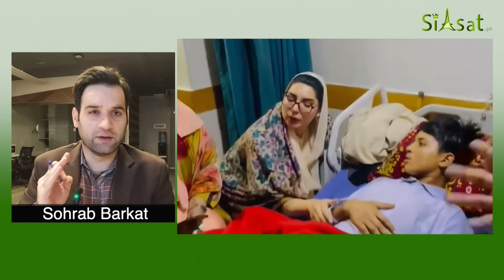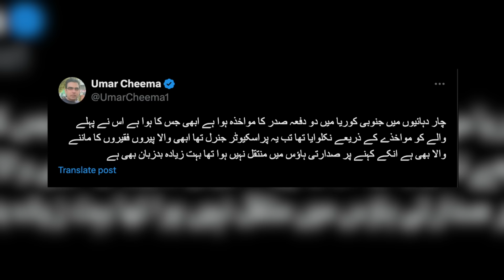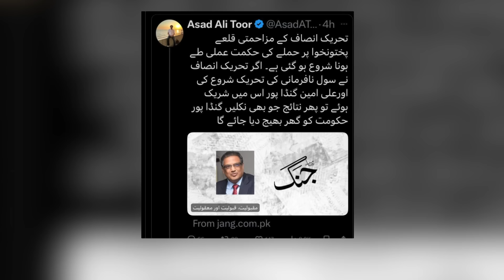Big Conspiracy: People on the Roads Again